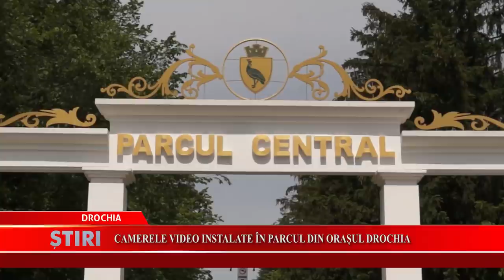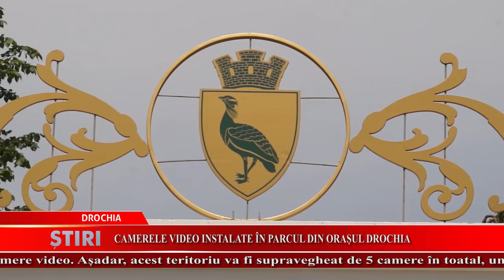Camerele video instalate în parcul din orașul Drochia - Drochia 09.06.2020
Parcul Central din orașul Drochia va fi ca în palmă. Camere de supraveghere vor fi instalate pe teritoriul parcului orășenesc pentru a menține ordinea publică și a-i trage la răspundere pe cei care produc acte de vandalizare. Locuitorii orașului susțin inițiativa autorităților locale în ceea ce ține instalarea camerelor video.